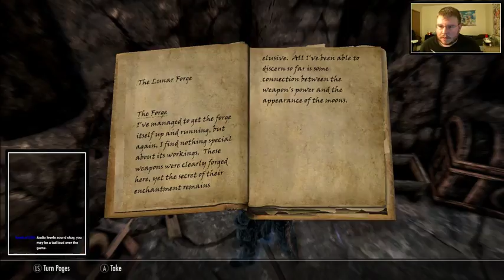Harnessing Skyrims Elements 4